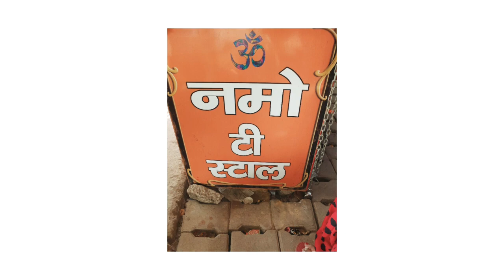मोदी चाय की लखनऊ में बंपर डिमांड | Namo Tea Stall | Selfie Safar With Hunger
आज मिले लखनऊ की मुंशिपुलिया मेट्रो स्टेशन के पास नमो टी स्टॉल चलाने वाले अभिषेक से जो महीने में इसके द्वारा लगभग 45000 रुपए महीना कमा रहे है !